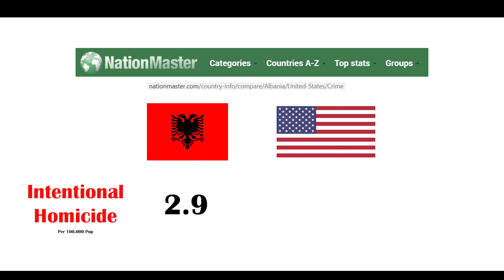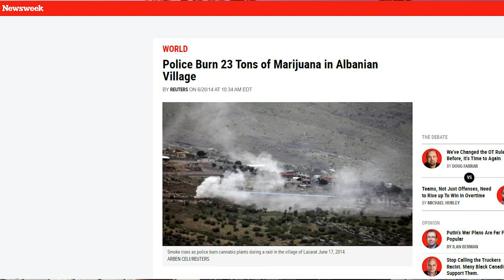American Embassy Says Do Not Travel To Albania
Instagram is  @LoveTravelYT